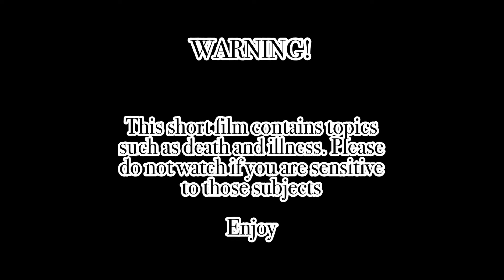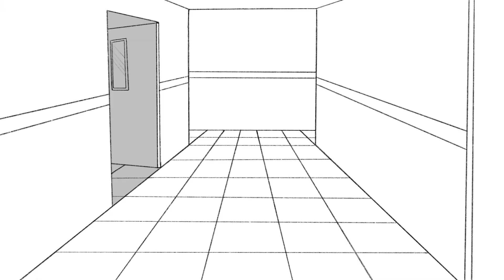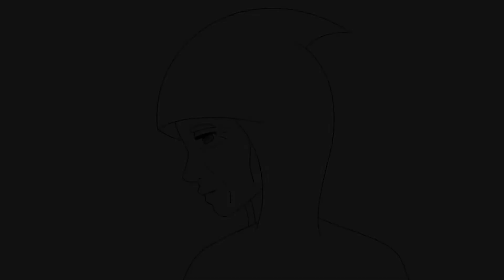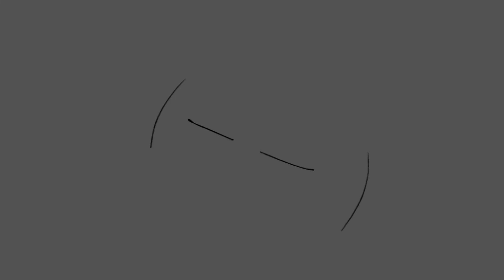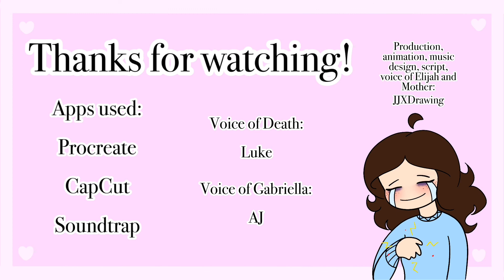{SHORT FILM} The Grand Piano of Life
Here's a short film I created entitled "The Grand Piano of Life"

"The Grand Piano of Life" follows the story of 17-year-old Gabriella, who must cope with her younger brother Elijah's rapidly declining health. In an effort to save his life, she decides that she will find Death himself and convince him to spare Elijah. But finding Death is no easy feat, and she may not get what she hoped for in the end. "The Grand Piano of Life" is a journey through grief and the regrets that come along with losing a loved one.

This film was a hassle to make, yet I enjoyed doing it! It really helped me improve and learn to draw quicker. There are plenty of things I would change about it looking back, and things I wish I could have done differently, but overall, I'm pleased with the results!

Huge thanks to those who helped with the production of this film! And a huge thanks to my teachers as well!

~CREDITS~
(Credit has been given at the end of the video)